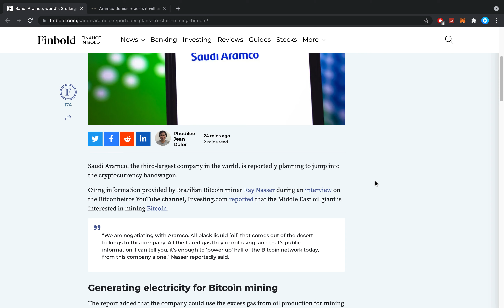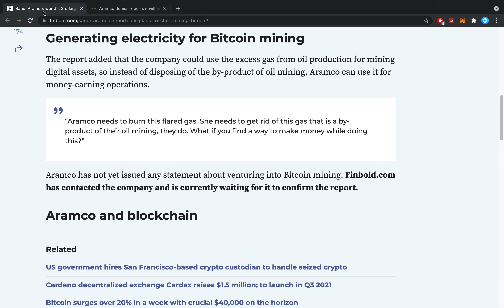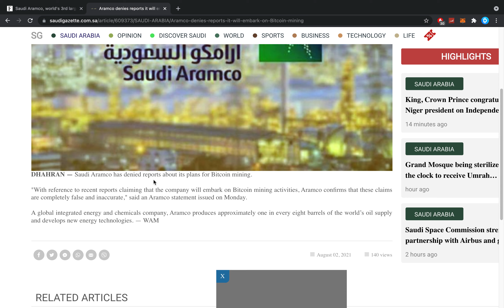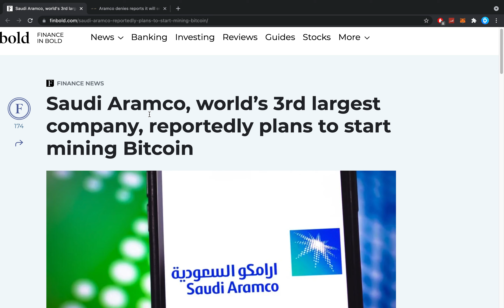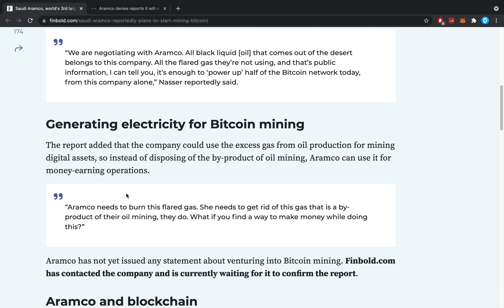THIS COULD HAVE BEEN HUGE FOR BITCOIN!!!! 3RD LARGEST COMPANY TO MINE BITCOIN... (Rumor Denied)